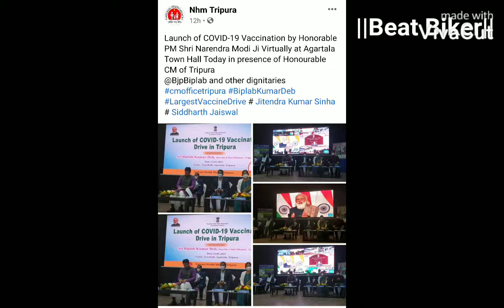COVID-19 Vaccination Special-Kailashahar Sub Division.Unakoti Tripura.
Stay Safe. Stay at Home , Regular Washing Ur hand and Wear Musk.